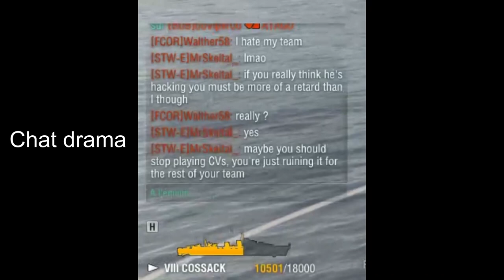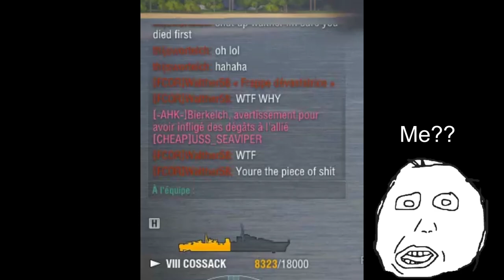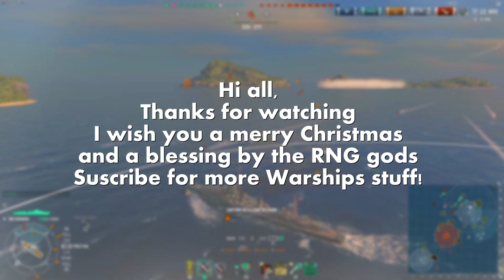Dancing Cossack, Drama and Merry Christmas! | World of Warships Montage #23